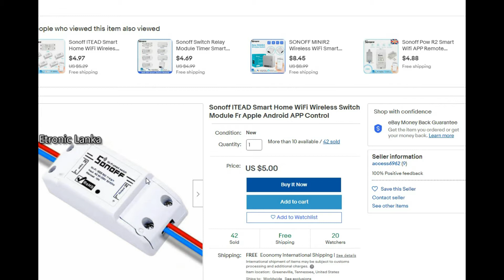Home Automation Based Smart Wifi Switch ( ඕනෑම තැනක සිට නිවසේ විදුලි උපකරණ ක්‍රියාත්මක කරන්න.)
Etronic Academy
ඔබගේ ජංගම දුරකථනයෙන් ඕනෑම තැනක සිට නිවසේ විදුලි උපකරණ ක්‍රියාත්මක කරන්න.
Home Automation Based Smart Wifi Switch
How to Make Mobile Wifi Switch

This video shows you how to install a Wifi Switch that can control the electrical appliances in your home or office from anywhere in the world.

ලෝකයේ ඕනෑම තැනක සිට ඔබගේ නිවසේ හෝ කාර්යාලයේ ඇති විදුලි උපකරණ පාලනය කල හැකි Wifi Switch එකක් සවිකර ගන්නා ආකාරය මෙම Video එක මගින් ඉතාමත් පැහැදිල්දිව ඉදිරිපත් කර ඇත.

Practical Electronic Technology, Electronic Products, Electronic Repairs, Electrical Repairs, Electronic Knowledge, TV Antenna & Booster Production,Satellite TV Technology, Computer Technology, Home Automation System & more.

ප්‍රයෝගික ඉලෙක්ත්රොනික් තාක්ෂනය, විවිධ ඉලෙක්ට්‍රොනික නිෂ්පාදන, ඉලෙක්ට්‍රොනික උපකරණ අළුත්වැඩියාව, විදුලි උපකරණ අළුත්වැඩියාව, TV ඇන්ටෙනා සහ බූස්ටර් නිෂ්පාදනය, සැටලයිට් TV තාක්ෂනය, පරිගණක තාක්ෂනය, Home Automation System ආදී තවත් බොහෝ තාක්ෂණ දැනුම සහ තාක්ෂණ තොරතුරු දැනගැනීමට, Etronic Academy අපගේ TouTube චැනලය Subscribe කරන්න.

Our Other Videoes.

Etronic Academy
wifi
Wifi Switch
Smart Wifi Switch
How to Make Wifi Switch,
Mobile Switch
Home Automation
Remote Controlled Wifi Switch
Sonoff
Smart Switch
Mobile Phone Switch
Mobile Phone wifi Switch
Electronic
Electronic Projects
Education
Electronic Education
Edu
2021
Technology
New Technology
wifi smart switch
light switch
sonoff switch
smart bulb
smart home system
light switch installation
smart home 2021
Sonoff- wifi wireless smart swtch
Wifi switches for Home